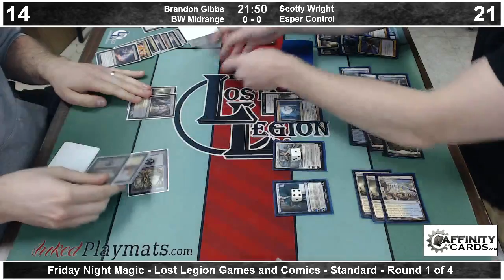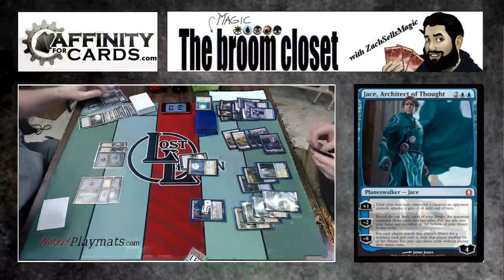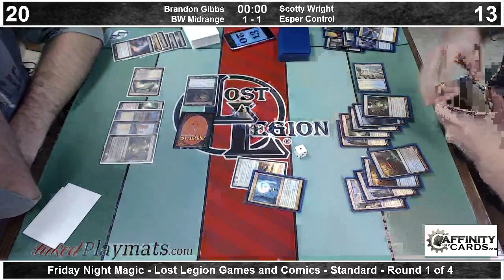Lost Legion FNM - Round 1 - BW Midrange vs. Esper Control - 3/28/14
Round 1 coverage of Friday Night Magic from Lost Legion Games and Comics in South Charleston.

Brandon Gibbs (BW Midrange) vs. Scotty Wright (Esper Control)